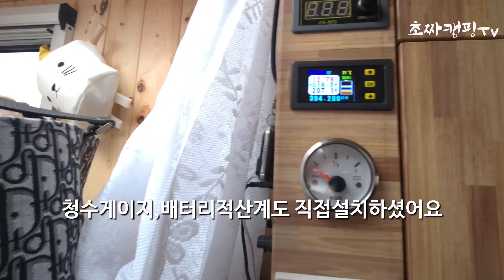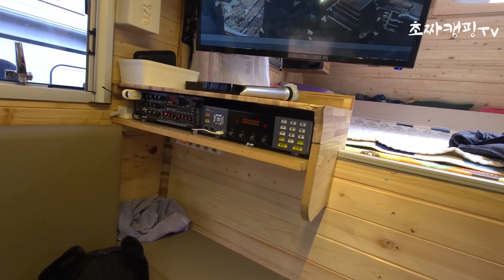자작캠핑카 끝판왕!!!배터리730A포함 전체제작비800만원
자작트럭캠퍼 혼자서 직접 제작하셨으며 배터리730A,음향기기,무시동히터,온수바닥난방,전자렌지,TV,포타포티 등 총 제작비용이 800만원정도 들었다고 하시네요
차는 포터 더블캡으로 6인탑승,6인취침이 가능하게 제작이 되었습니다
진정 대단한 자작에 고수입니다